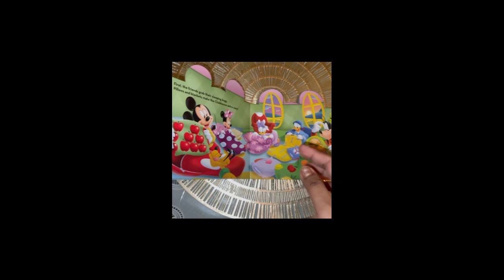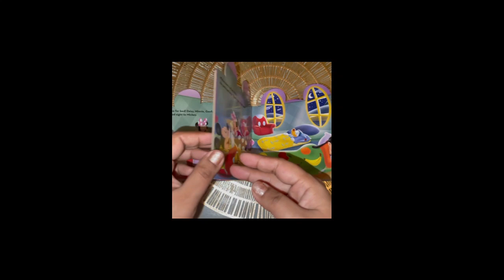Mickey Mouse' Goodnight Club House. Read Aloud for Kids